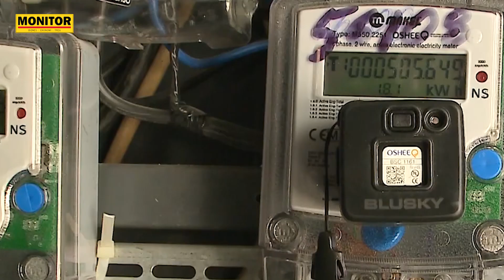Fitimet e kompanive të energjisë arrijnë në 80 milionë euro në periudhën janar-mars